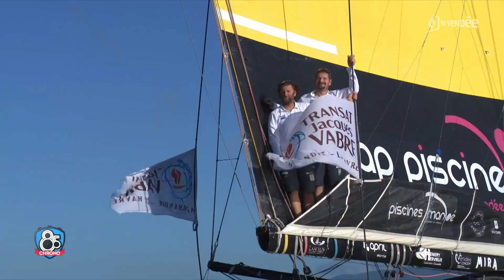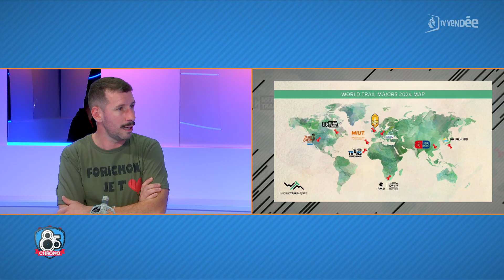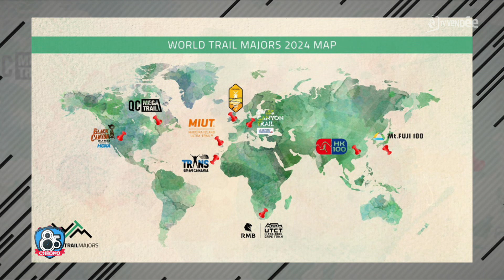85 Chrono - Jeudi 23 novembre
Invités : David Cottreau, président de La Roche Vendée Basket club et Manu Body, coach de l'équipe féminine. Retrouvez également la chronique course à pied avec Yoann Jadaud, l'entretien de 85 chrono avec la joueuse de tennis du TEY Marine Partaud ainsi que les principaux rendez-vous sportifs du weekend.